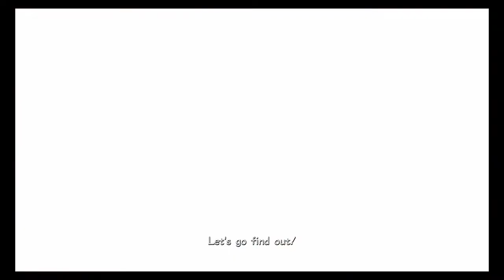GUI: Kingdom Hearts 3 - Part 7: Rapunzel, Let Down Dat Hair Bih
I had to re-upload this part, the first version only had 2 minutes of the video. Every little bit helps! :)